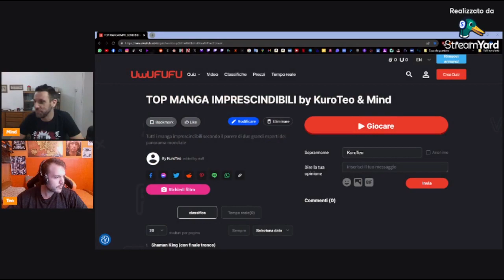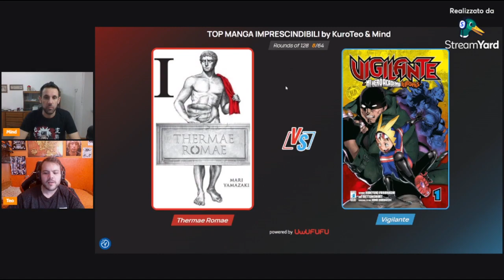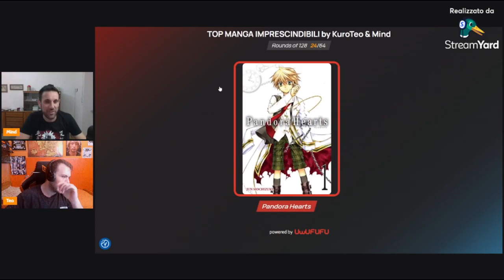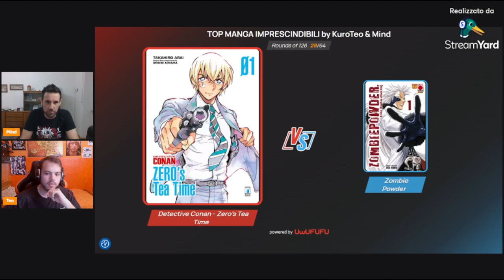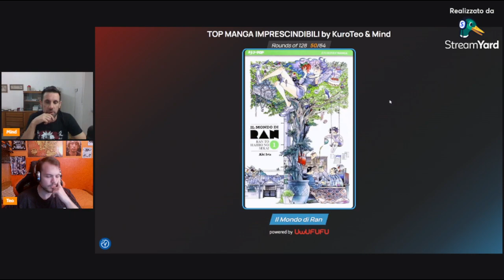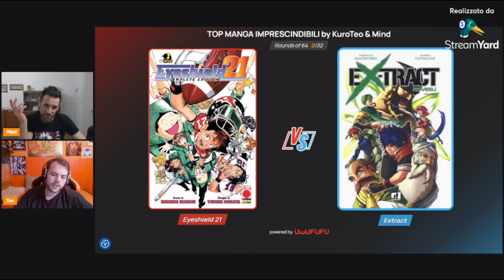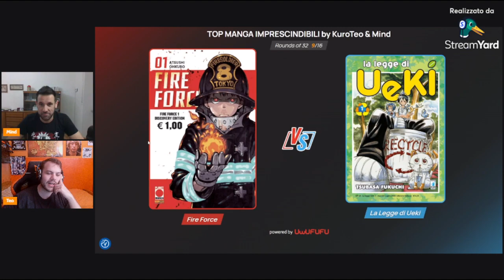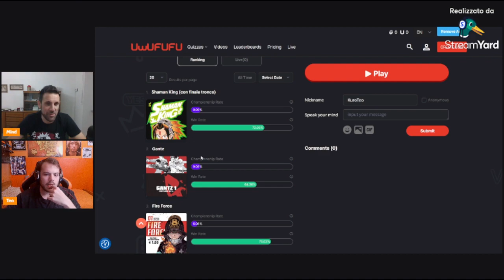TOP MANGA IMPRESCINDIBILI UWUFUFU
Insieme a Mind abbiamo voluto fare questo Uwufufu sui manga imprescindibili